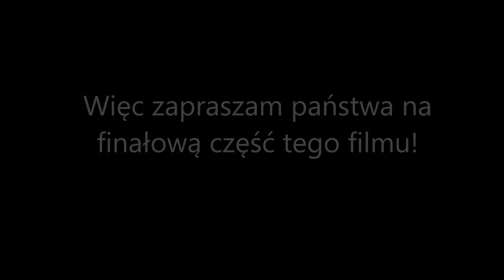Wędkarska jazda z Feedstim XP !FINAŁ